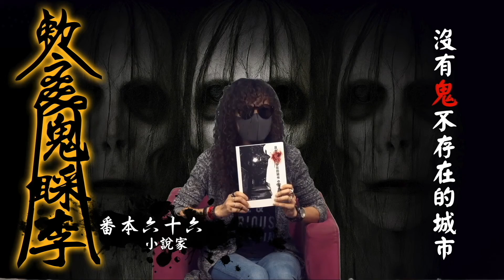鬼睬李_EP14 - 馬雲好友麗的呼聲編導李平富病房撞鬼 - 20171013a